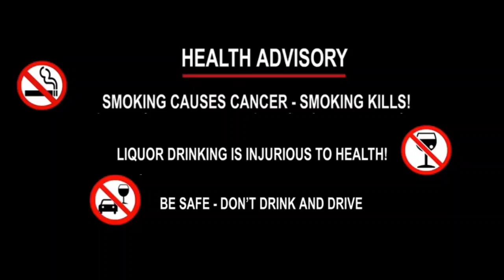"Chini Rangchak ni Tipura" || cover song by Tulsi Jamatia || August 19, 2023